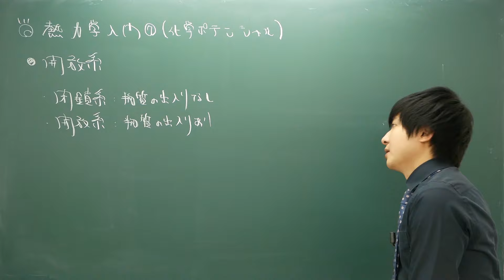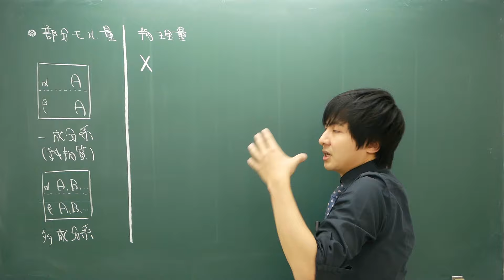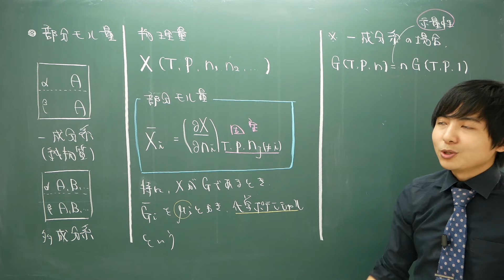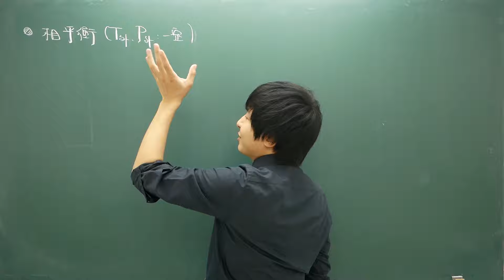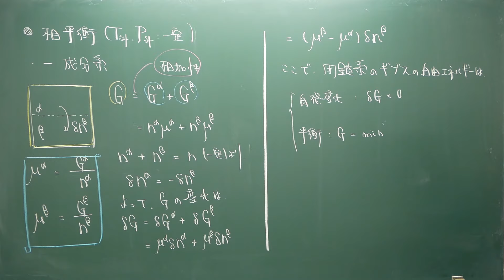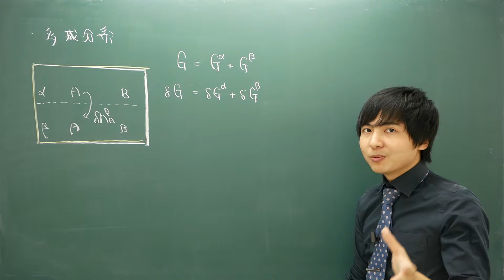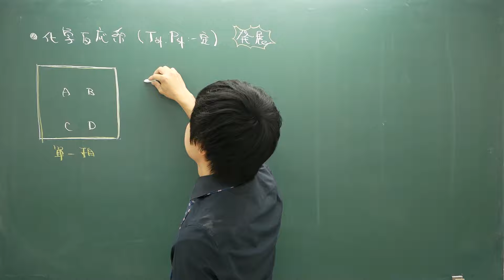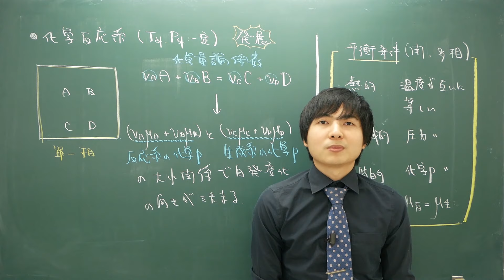【大学物理】熱力学入門⑦(化学ポテンシャル)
理系あるあるいいます

化学ポテンシャル憧れがち

【熱力学入門講義一覧(全7講)】

【書籍紹介】

「熱力学―現代的な視点から」
→物理学科は必ず読むこと

「しっかり学ぶ 化学熱力学: エントロピーはなぜ増えるのか」
→化学熱力学の本の中で、ダントツで定義に忠実な本だと思ってます

【ヨビノリたくみの書籍一覧】

→一般向けの微分積分の入門書です

「難しい数式はまったくわかりませんが、相対性理論を教えてください!
→中学の易しい数学しか使わない相対性理論の解説本です

「予備校のノリで学ぶ大学数学 ~ツマるポイントを徹底解説」
→数学動画で人気の単元を書籍にしてまとめたものです

「予備校のノリで学ぶ線形代数」
→ヨビノリの線形代数の授業が書籍化されました

【Instagram】はこちらから(たくみの大喜利専用アカウント)